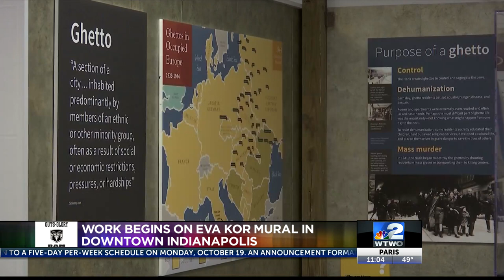Work begins on Indianapolis mural of Eva Kor